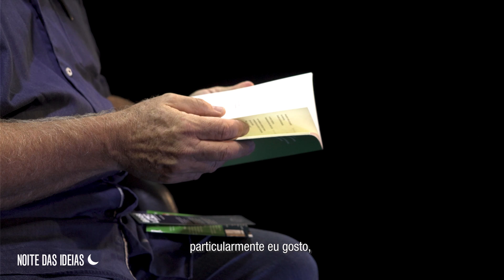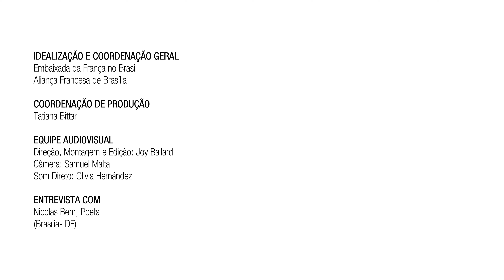Noite das Ideias 2021 - Brasília, Literatura e proximidades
O pensamento do poeta Nicolas Behr.

🌃💡 Vamos conversar mais sobre isso? Participe da Noite das Ideias 2021, encontro mundial on-line e gratuito, com 200 eventos em 150 cidades de 75 países, num total de 24 horas de lives para pensar e discutir sobre como podemos estar mais próximos.

🌎 Em Brasília, uma programação especial com arte, cultura e debate sobre cidades, povos, economias e proximidades, no Canal YouTube do SESC-DF